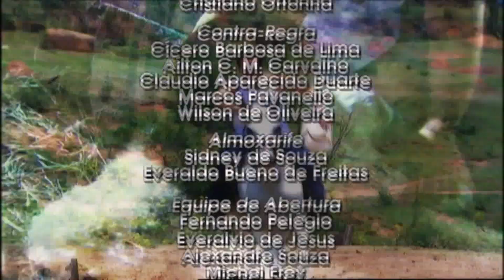Amor e Ódio Capitulo - 90